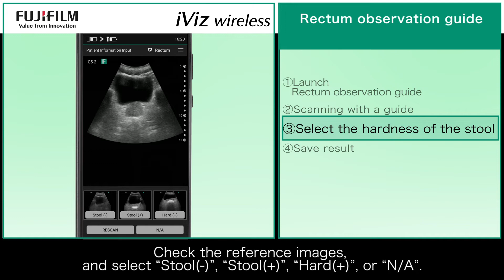Visualization of stool in rectum - iViz Wireless ultrasound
With iViz Wireless handheld ultrasound, you can easily visualize the stool (feces) in the patient, by using the "Rectum" guided application.

This video shows you how to use the "Rectum" application.